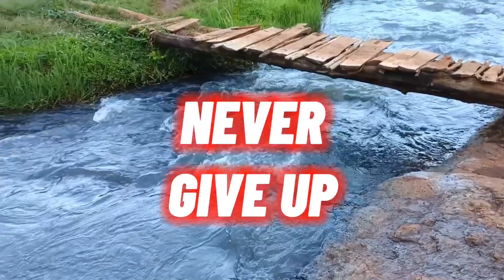The scenic beauty of the river is impressive 😍 a must watch!!